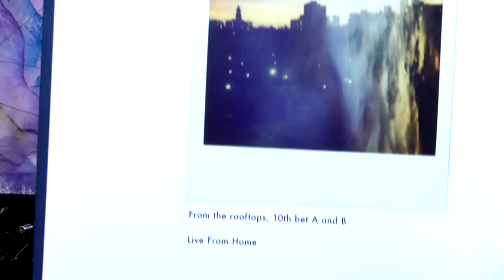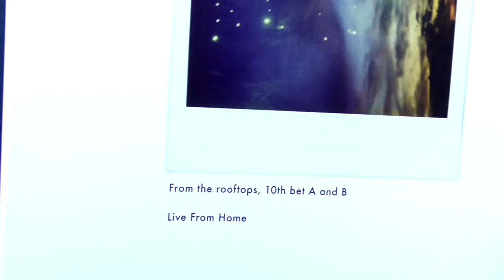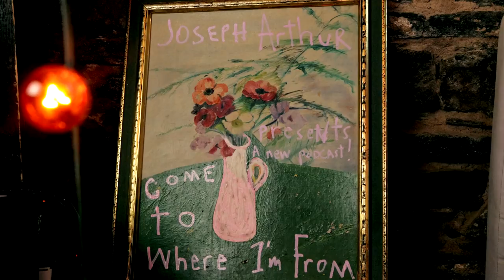Joseph Arthur - Come To Where I'm From Episode #3: Craig Wedren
A very inspiring afternoon with my friend @craigwedren the genius frontman of Shudder To Think fame whose gone onto become a film composer and a solo artist of equal merit. We talked about his escape from the clutches of death and we picked from a Life Purpose and Dragon deck of spirit cards. Needless to say many a truths were revealed. Check it out 6/11 on all the formats where pods get got.